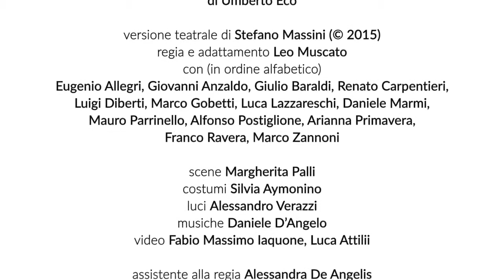Il nome della rosa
Di Umberto Eco
Versione teatrale Stefano Massini
Regia e adattamento Leo Muscato
Con  Eugenio Allegri, Giovanni Anzaldo, Giulio Baraldi, Renato Carpentieri, Luigi Diberti, Marco Gobetti, Luca Lazzareschi, Daniele Marmi, Mauro Parrinello, Alfonso Postiglione, Arianna Primavera, Franco Ravera, Marco Zannoni